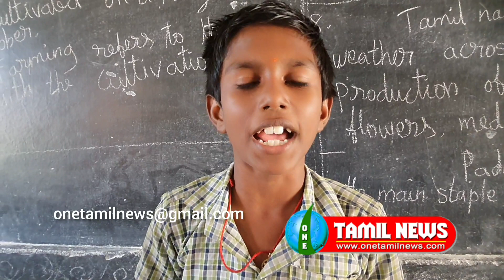தூத்துக்குடி அரசு பள்ளி மாணவர்கள் அசத்தல் பேச்சு